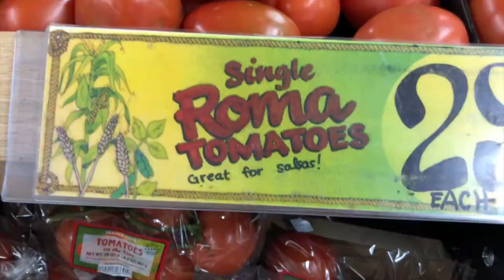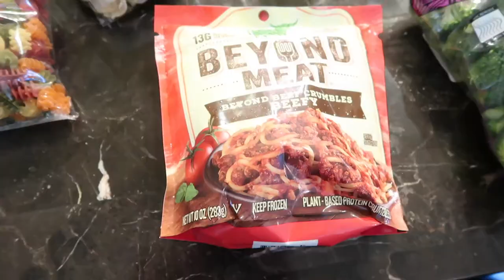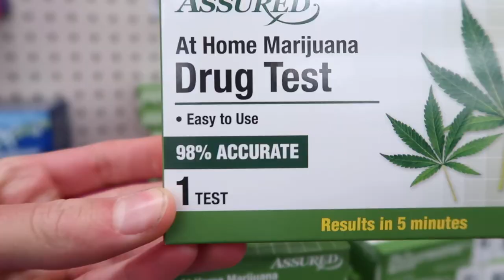WHAT I ACTUALLY DID DURING SPRING BREAK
Henry's Instagram: @jugglinghenry

Evan Low's Twitter: @evan_low

Meal prep containers

+ Age? 20